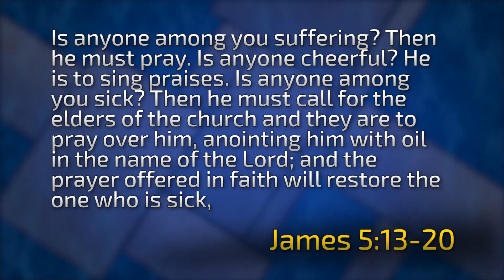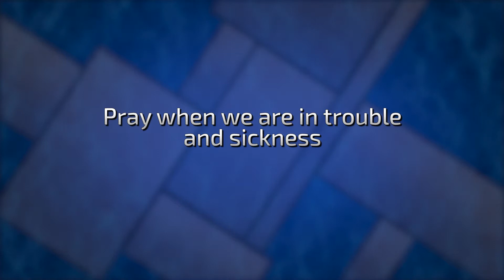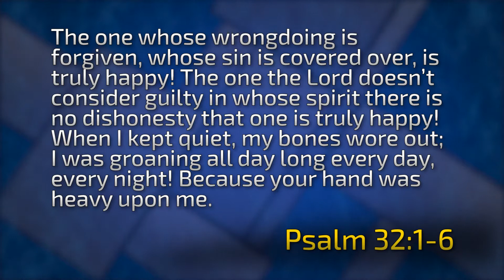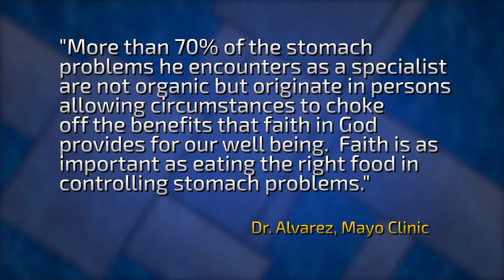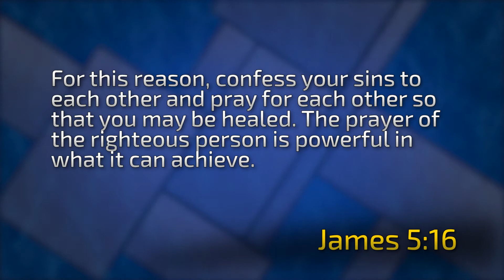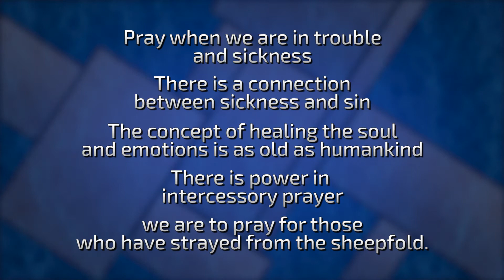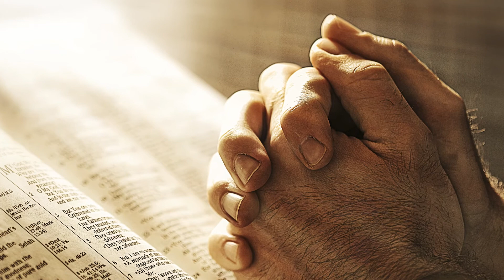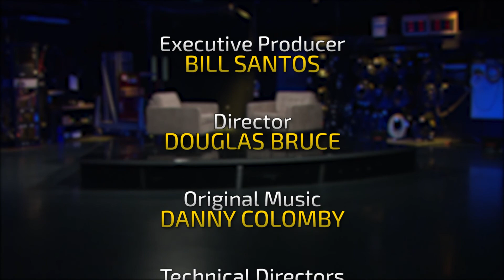THE POWER OF PRAYER!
To think that, as God’s children, we can come freely and boldly to His throne and share with Him our needs! We should prayerful in the troubles of life. Instead of complaining about our situation, talk to God about it and know God hears and answers our prayer.